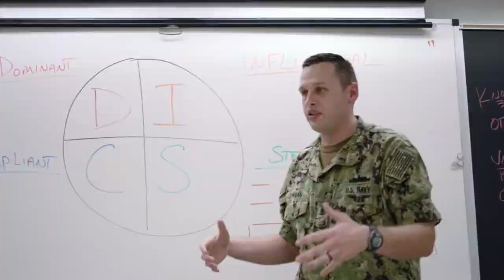Navy ROTC explanation with LT. Mark Esposito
Learn how Mark Esposito went from the Virginia Military Institute to running the Reactor Controls division onboard a nuclear submarine